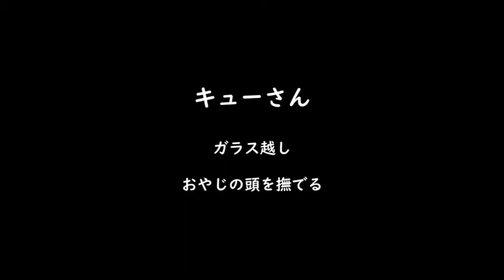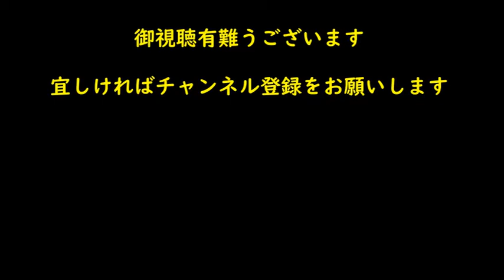ガラス越し、おやじの頭を撫でる面白い仕草 オランウータン 多摩動物公園 No 23-3 161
オランウータン　動物園　多摩動物公園　No23-3　161
2020年11月2日
キューさんとガラス越しでスキンシップ。
最後には、おやじの頭を撫でる仕草をしてくれました。
24　Zoo Orangutan: Orangutan 161
November 2, 2020 Tama Zoological Park No 23-3
Skinship with Queue through the glass.
At the end, he made a gesture of stroking a middle aged man's head.